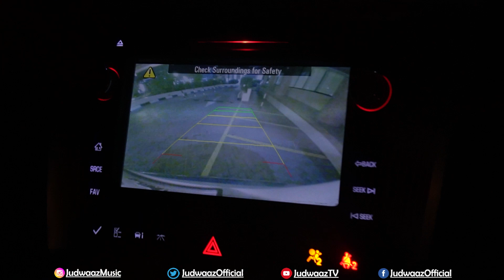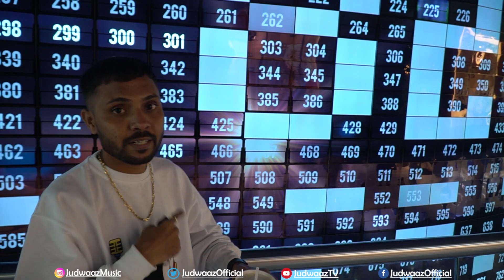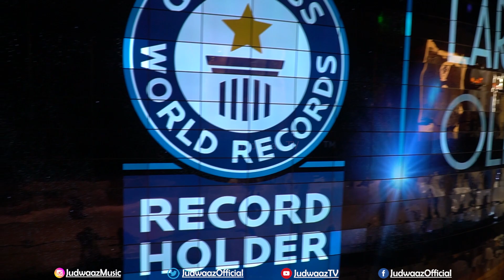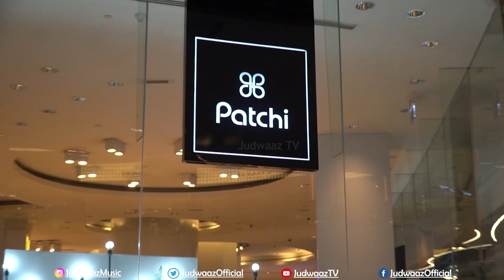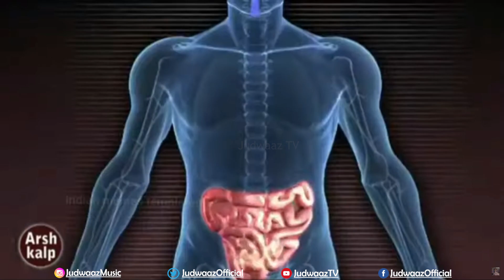Judwaaz In Dubai ? | Part 1